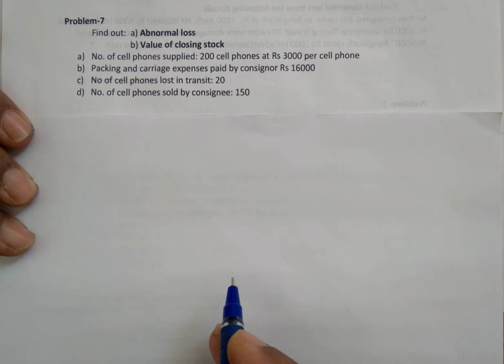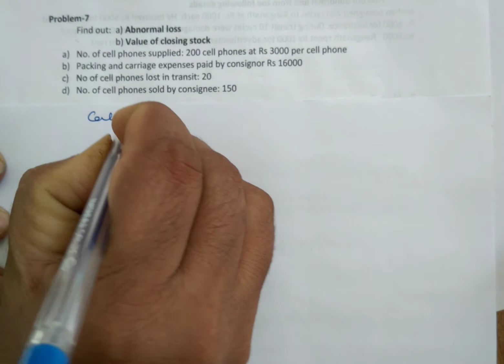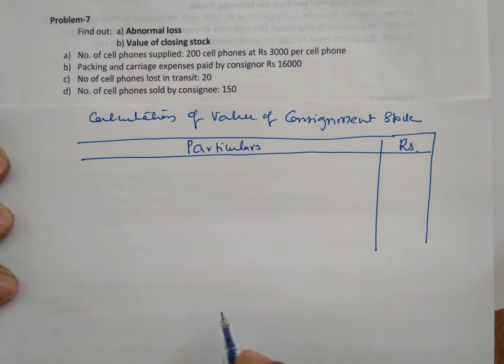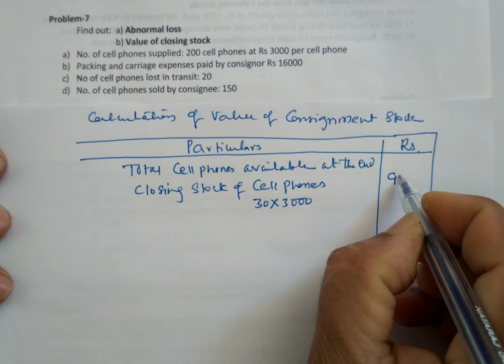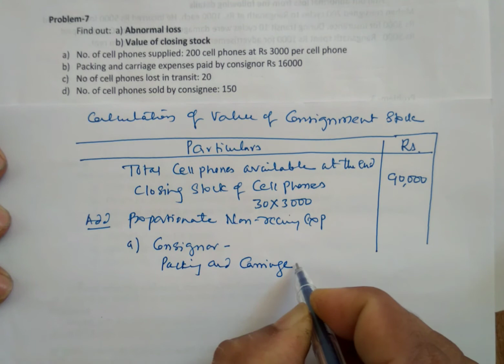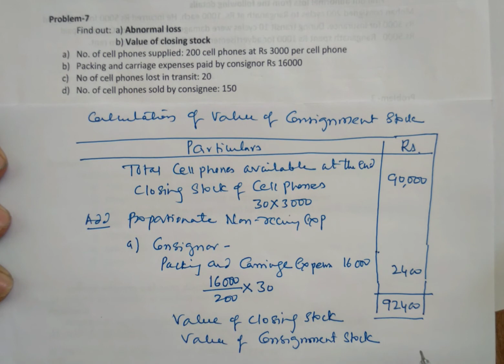Consignment Stock | Abnormal Loss | Problems | Financial Accounting | B.Com NEP KUD | Yash Academy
In this video I have explained how to calculate Consignment Stock. The understanding of consignment stock is useful for B.Com/BBA/BBM/MBA/M.Com and other professional courses